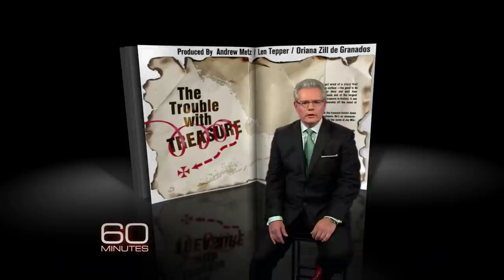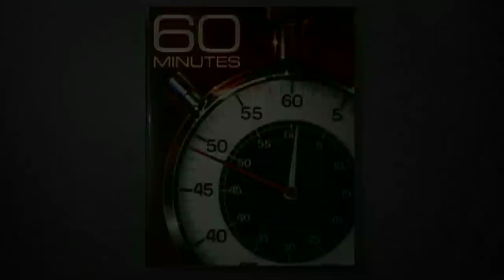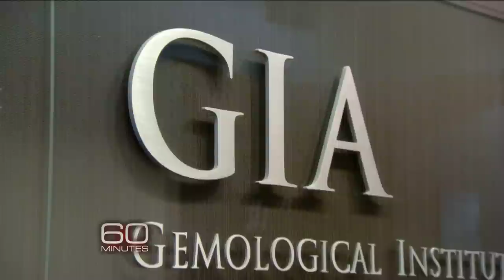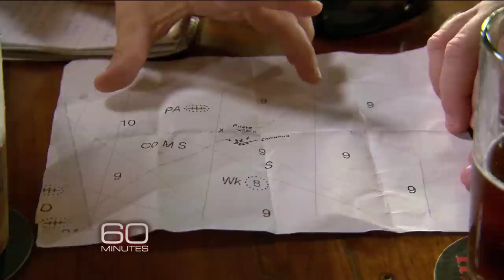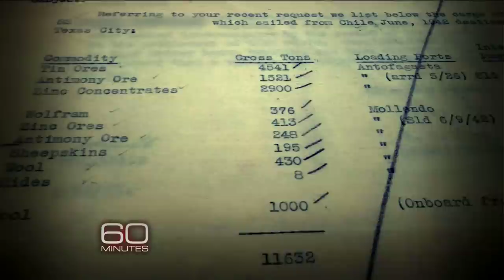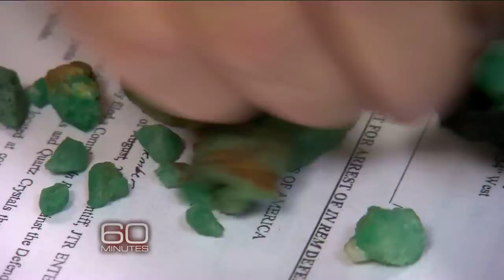The trouble with treasure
An amateur diver says he's discovered tens of thousands of raw emeralds at the bottom of the ocean -- but it may be years before he can profit. Armen Keteyian reports.